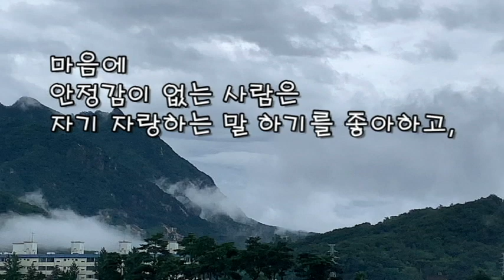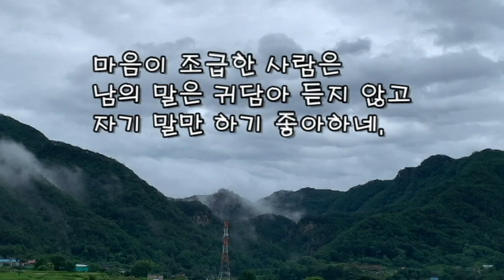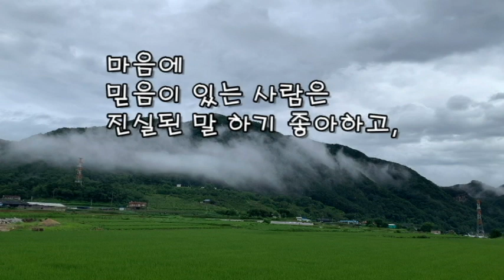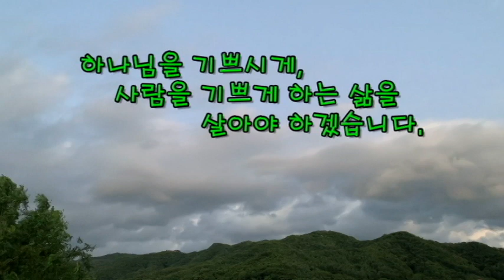운해와 구름(스승 우촌의 시 "말" 를 담고 있다) SEA OF CLOUDS AND CLOUDS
운해 구름 우촌 말#kbkchoir김봉관

 2022.07월13일 퇴근 길에 소나기가 온 뒤 강원도 철원 갈말읍 주변은 운무와 김화 도창리 하늘에 머무는 구름은 참 아름다웠다.
 이에 스마트폰으로 영상을 담아 편집 제작하데 배경 음악으로는 kbkchoir 김봉관 채널 "귀하신 주여 날 붙드사"를  담고 있다.

 늘 갓아이네스 - 김철민 채널을 사랑해 주시며 응원해주시는 여러분에게 하나님의 빛이 있으라((((
샬롬~~